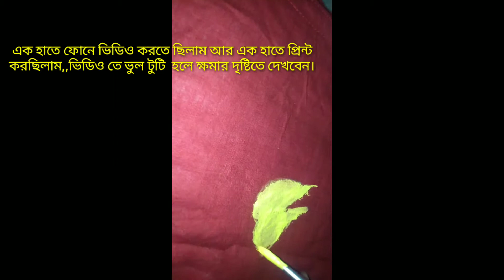হ্যান্ড প্রিন্ট ড্রেন্স।বাগান বিলাস খয়েরী জামা তে, এই প্রথম জামাতে করলাম,ব্লক।mowsume vlog &cook.